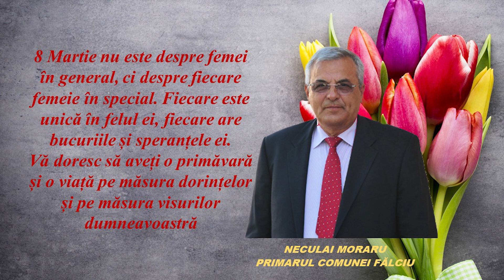VIDEO//Mesajul de 8 Martie al Primăriei și Consiliului Local Fălciu